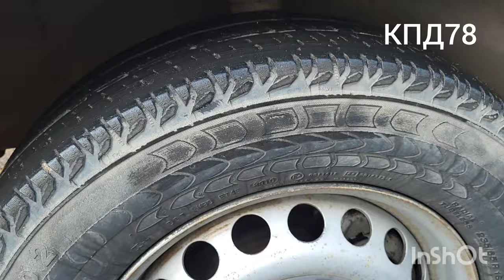Заменил резину строго по сезону. китайская Windforce Mile Max Goalstar®️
КПД78.  Переобул резину строго по сезону, Китайская резина  Mile Max  colestar